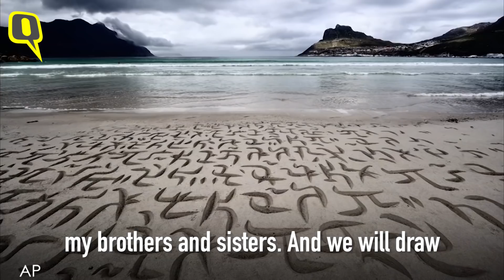A Professional Calligrapher Is Beautifying Beaches In Cape Town I The Quint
Beaches might be a place of relaxation for most people, but for Andrew Van de Merwe, they are no less than a blank canvas. The professional calligrapher has been beautifying beaches in and around Cape Town, South Africa, for over a decade.